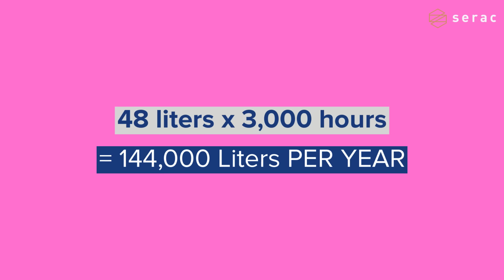Sauces and Liquid Food Packaging: Is Your Filling System Wasting Your Money and Reputation?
When it comes to packaging sauces or other liquid condiments in bottles or jars, there are potential issues in the filling system that could actually waste your money and jeopardise your reputation.

Let's do a quick fact check on your filling system in this video. If you answer 'Yes' to any, if not all, of the 5 questions, then it's time to request a meeting with Serac